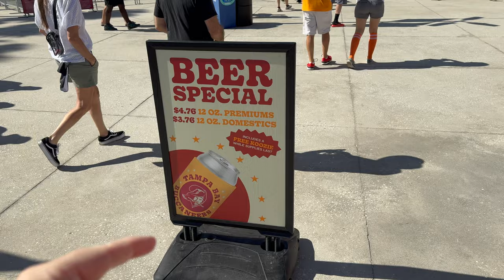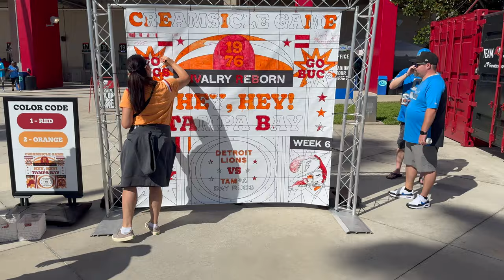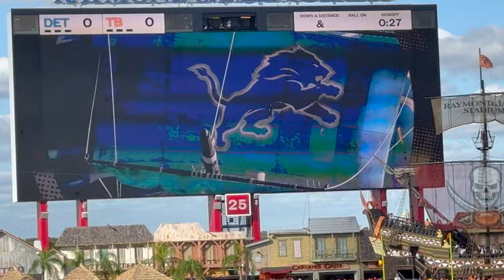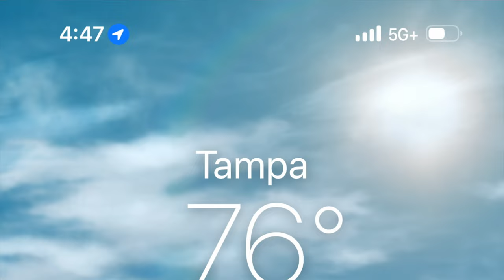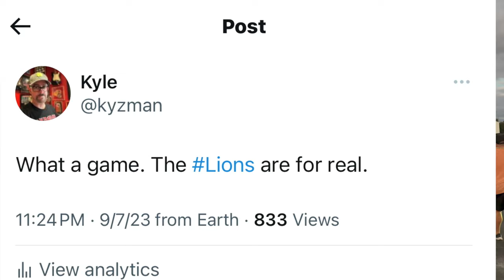Tampa Bay Buccaneers 2023 Game Day Experience | Special Creamsicle Throwback Edition!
Back to Raymond James Stadium to check out the 2023 Tampa Bay Buccaneers. This is the game day experience for the throwback creamsicle game against the Detroit Lions.